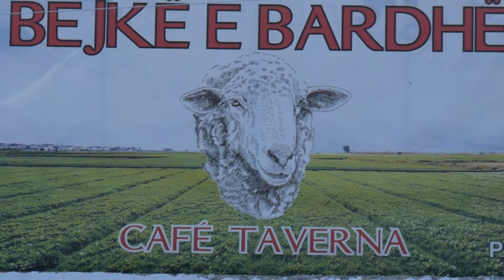Gezim Kaso-Bardhi Naka-Blerim Malaj-Takim i emigranteve Piluriot ne Pilur-valle treshe-13 gusht 2022